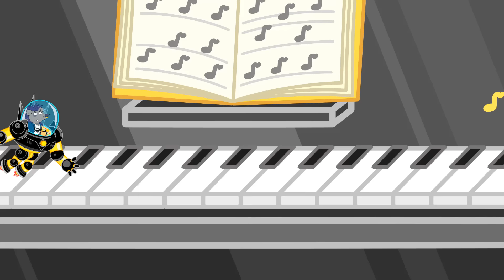Aslan Yavrusu | Dünyanın merkezine yolculuk | Gökkuşağı salatası | Çocuklar için çizgi film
Badminton oynuyoruz arkadaşımla
Topumuz uçuşuyor havada
Birden bir ses geliverdi
Dev böcek yıktı heryeri!
Hey! N’oluyor burada?
Dev böcek çıktı tavana!
Oh be! Gitti sonunda
Yiyeceklerimiz mahvoldu ya!
Çok karnım acıktı
Ama hiç yemek kalmadı
Hey! Dur bekle
Bunu pişirebiliriz bence!
Elimize bıçağımızı alalım
Ve sebzeleri doğrayalım
Boşaltalım kaseye sebzeleri
Ama bu bize yetmezki
Aklıma bi fikir geldi
İşte! Badminton raketi
Ama kırık benimkisi
Olsun! Bi tanesi yeterli!
Havuca raketimle vurunca
Küp küp oldu bi anda!
Sebzeleri yollayın! Hazırım!
Hepsini güzelce karşılayacağım!
Hızlıca kestik sebzeleri
Ama bir şey eksik sanki
Ne var senin boynuzunda?
Bezelye! Tabii ya!
Bezelyeyi de ekleyince
Leziz olacak bence
Afiyet olsun!